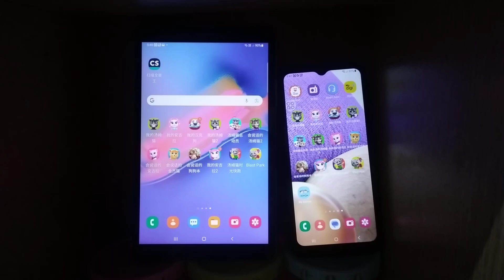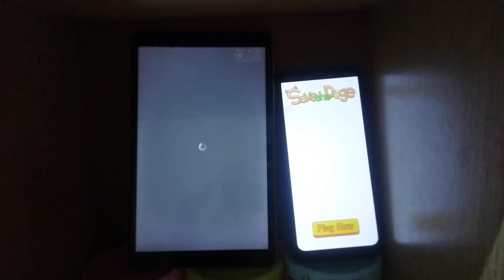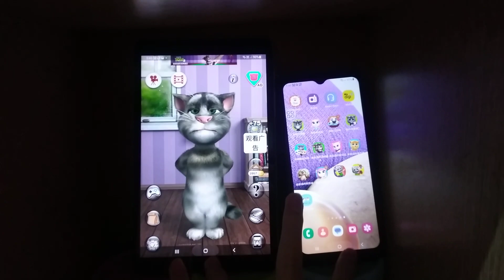Talking Tom 2 Echo 14815